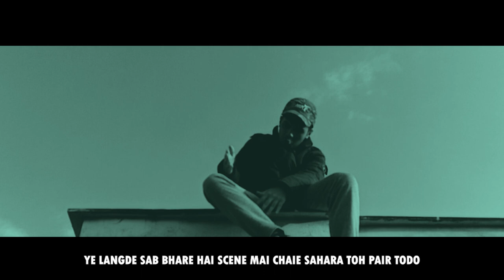PsychoBoy SU - ALAG HAI | Prod. by - XANNY | Official Video | INDIAN NEW SCHOOL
STREAM THIS SONG ON ( all links will be updated ones it is out on all platform )

AMAZONE MUSIC -

Credits
BEAT PRODUCER ▶️ XANNY
Mix & Master ▶️ PsychoBoy SU
Lyrics and performed By ▶️ PsychoBoy SU
VIDEO EDITING AND VFX ▶️ PsychoBoy SU
Shot by - Shushant Chauhan

LYRICS -

Hook 🔽

Ye sare alag hai
Ye sare ek jaise sare mujhse alag
Sala soch sabki galat hai
Jab dikhta faida toh aake sidha pakadle
Ye sare alag gai
Duniya hasti jab ye bhadakte
Duniya ko clown bole harkat khudki clown wali samaj be

Verse 1 🔽

Zindagi mai boht log aa re
Dhoka deke chura ghopte jare
Moka mile sale loote jare
Per toka mujhe toh fir thoot bigade

Har gane ke sath badadu mai logo ke hopes
Kuch logo ko galli nahi sunni
Bhaiya ji kya pogo se ho

Na Mai chota n mai bheem
Na meri koi bacho team
Banger banata hai xanny
Toh Psycho bhi de deta sexy feel
Hungama jab machta scene me
Toh aa jati sinchan feel
Ye action scene
Mai action kamin ye action beam

Hook 🔽

Verse 2 🔽

Beast mode on
Drop karu har bar bomb
Log bole faida nahi
Sunta hai kon
Sach
Ab kya karu kismat wrong
Werna chalne ko chal jata rap ka don
To much
Fame Chaidi fair
Warn game ye kaiki khair #
Chhodol
Mai nikla tha saher pe akele
age bhi same hai pair chhodo
Ye langde sab bhare hai scene me
chaie sahara toh pair todo
Level nahi kar pare match
Toh subliminal dete mujhko ki rap chhodo
Per tere jaiso ki mai manta nahi
Tere jaiso se ab vasta nahi
Mere pairo ki to dhul barabar na
Meri jaisi teri lalsa nahi
Chall

Ye bada dikhate hai apne ko
Per sale ye bache hai
Topi pahnake ye bolenge duniya ko
Bhai ap isme jachte hai
Ek hi thali ke ye chatte batte
Ek hi artist ke tatte ha
Ye chahte hai mono polly
Jaise bap ka har din birthday hai

Hook 🔽

YOU CAN FIND XANNY ( AYUSH ) ON